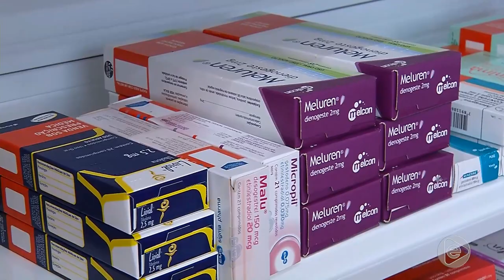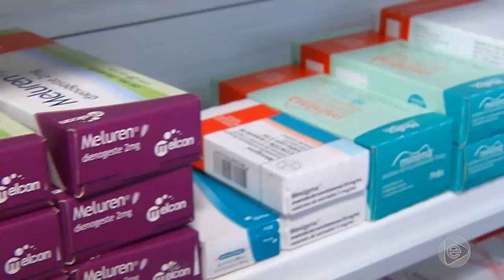BOLETIM EM TEMPO 29 04 2019 1º BLOCO